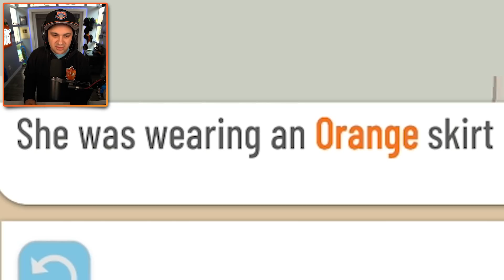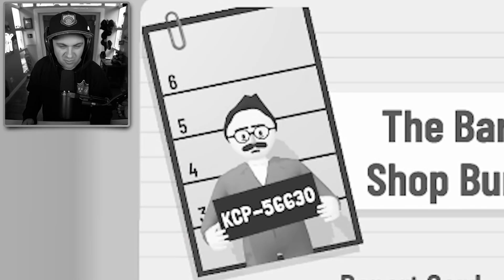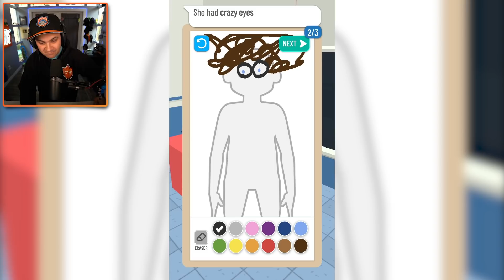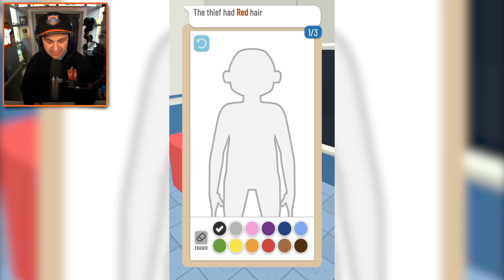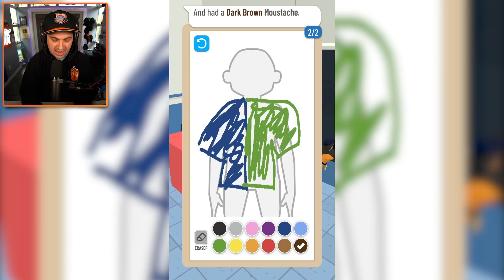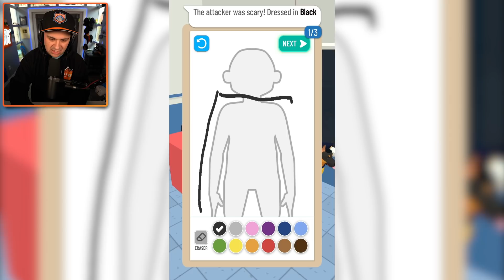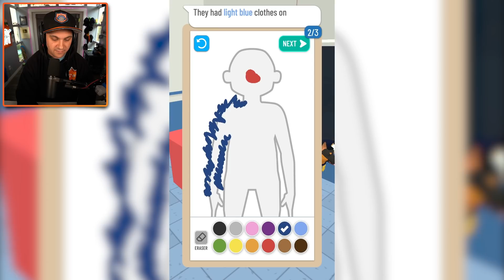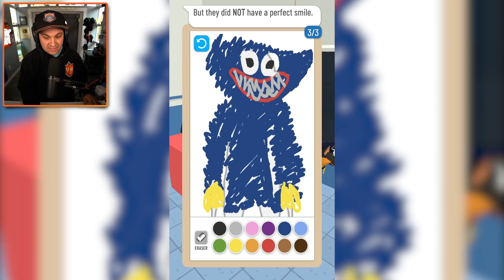Solving IMPOSSIBLE CRIME CASES with my Drawings in Draw the Criminal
You can send me stuff at the address below:
Kindly Keyin

More info about Draw the Criminal:
Using your super sleuthing skills, listen to the victims descriptions to draw what you think the culprit looks like for the line up.
Can you help save the day and catch the master criminal?
Line Up: Draw the Criminal features:
-Draw the culprit
-With colorful artwork
-With multiple levels increasing in difficulty.
-Fun characters
-Become a detective